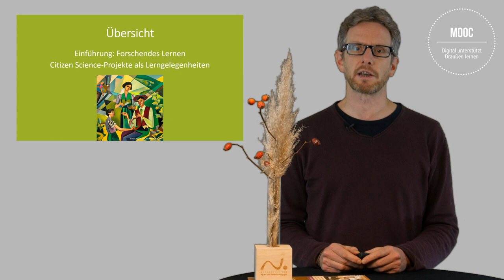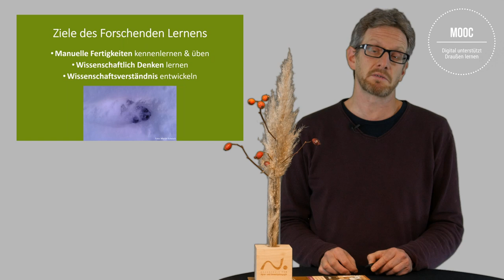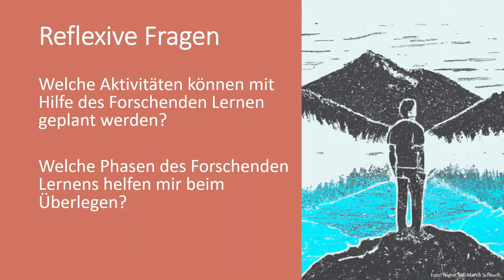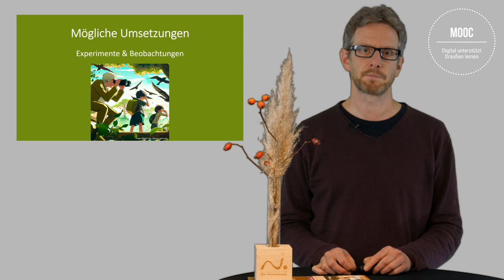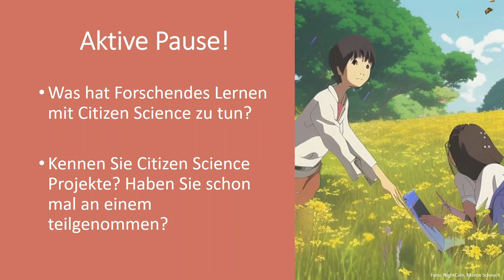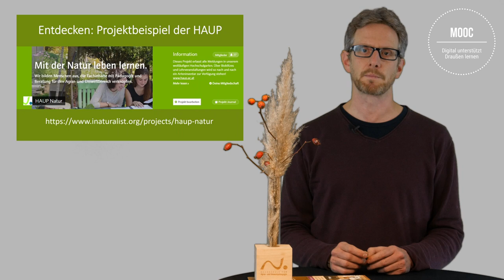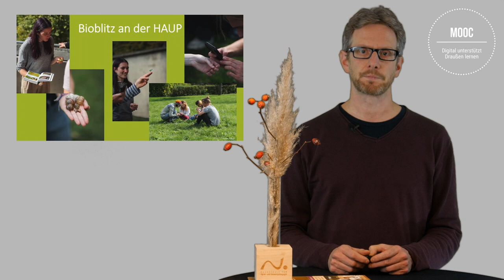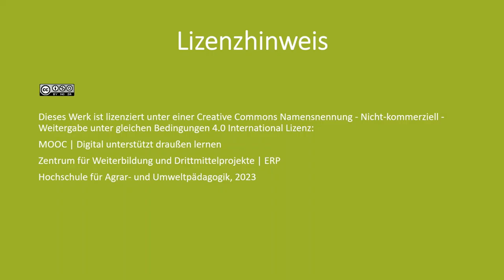Modul 2: Entdecken | Forschendes Lernen & Citizen Science| iMooX.at